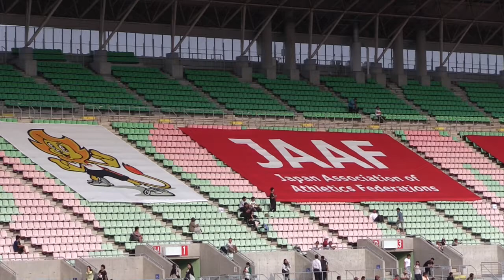女子100m準決勝_福島千里：第101回日本陸上競技選手権大会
1着福島千里、順調に決勝へ進む。